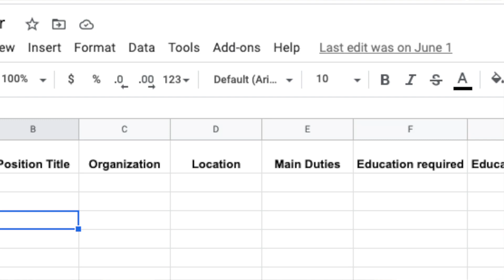What I Wish I Knew BEFORE I Became a Wildlife Biologist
I have been applying for jobs in wildlife biology on and off since 2012. While I knew jobs in academia were competitive, I didn’t realize until after I finished school, how competitive careers in wildlife biology were too. Don't make the same mistakes I did, research the jobs you want now!

Dream of being a wildlife biologist, zoologist, conservation biologist, or ecologist? Ready to turn your love of animals into a thriving career?🌿🐘 Then…

📚 Read Getting a Job in Wildlife Biology: What It’s Like and What You Need to Know

I’m Dr. Stephanie Manka (formerly Schuttler), a wildlife biologist of 20 yrs who is on a mission to empower wildlife professionals and break stereotypes of scientists so they can get jobs, live out their life’s purpose and make a difference in this world.

Let’s connect! 🤝✨